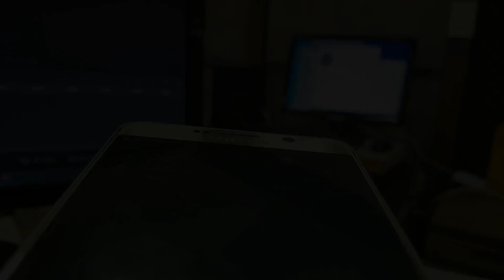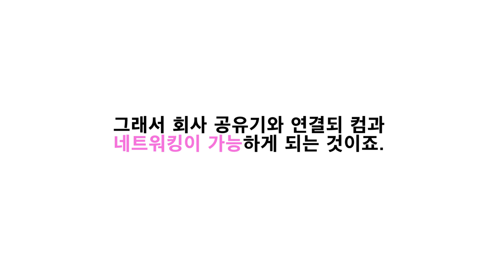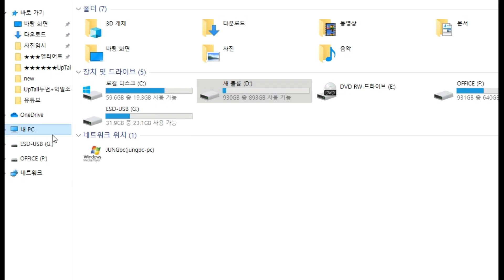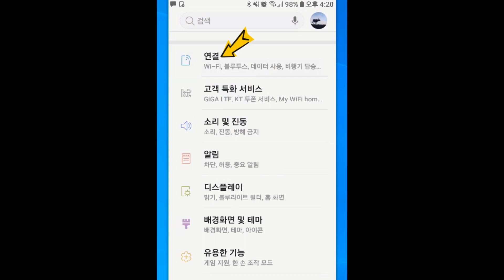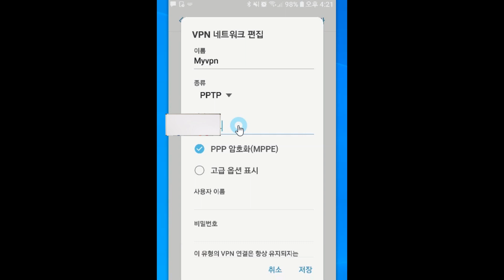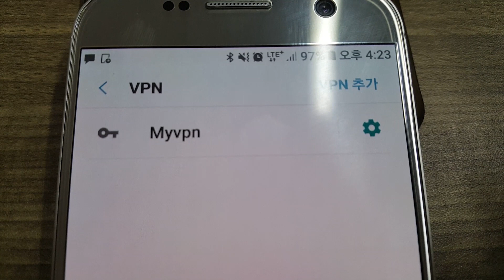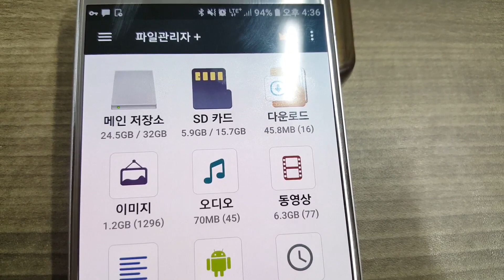스마트폰으로 사진이나 보안자료를 원격 컴퓨터에 안전하게 보내는 방법 Feat. VPN